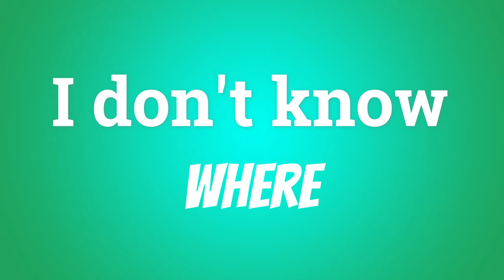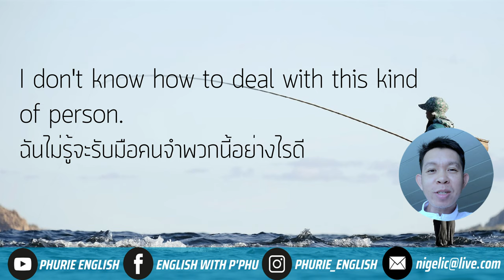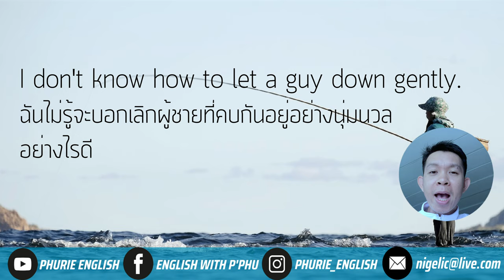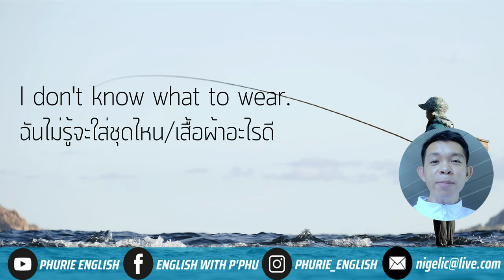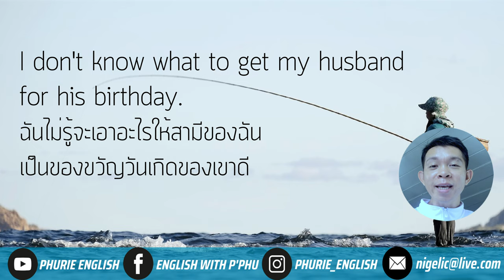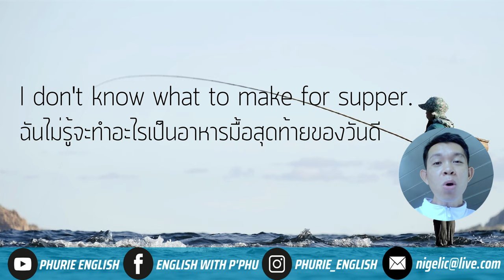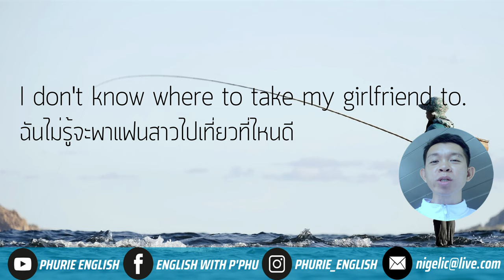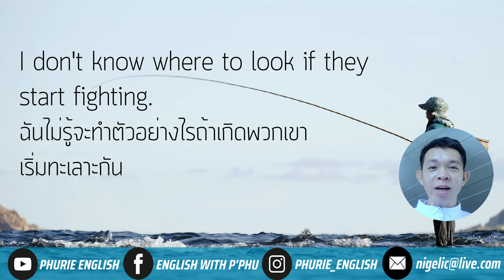รวมประโยคภาษาอังกฤษ | EP. 03 | พูดว่า I don't know how | where | what แพทเทิน จำง่าย ใช้ได้จริง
"รวมประโยคภาษาอังกฤษ" "ฝึกพูดอังกฤษ"
"ประโยค I don't know" "how to" "where to" "what to" "คลิปเสียง"
Mr. Phurie Weerawit
Line: phutonize